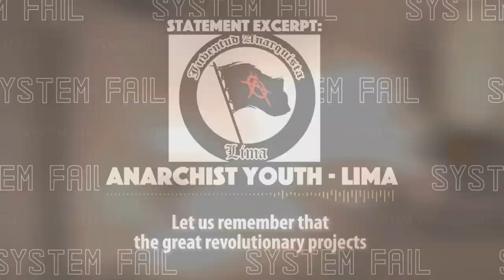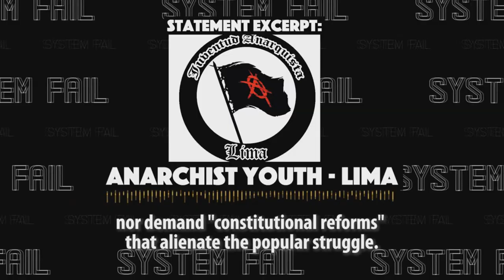Statement on Events in Peru by the Juventud Anarquista Lima - Anarchist Youth Lima [Mirror]